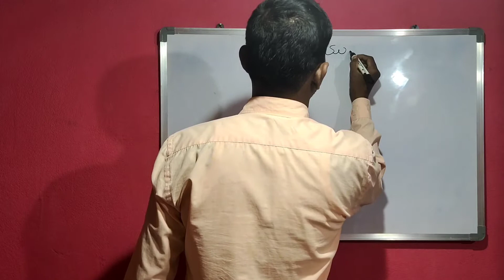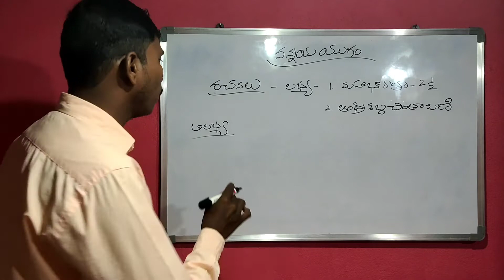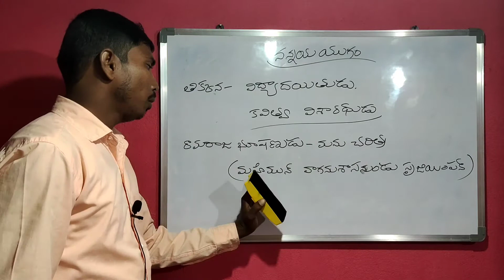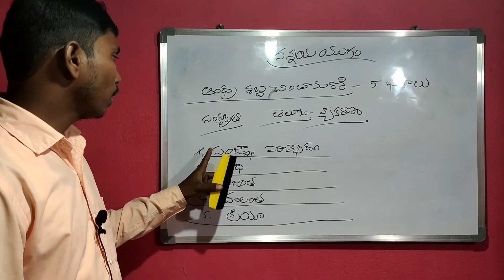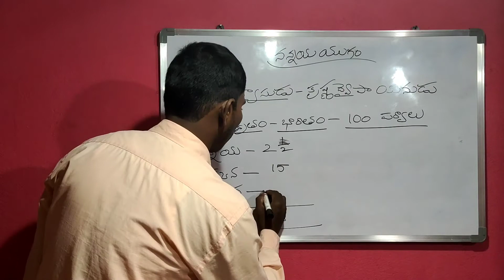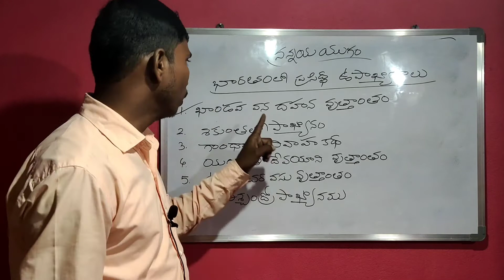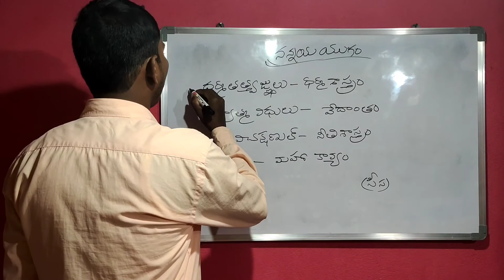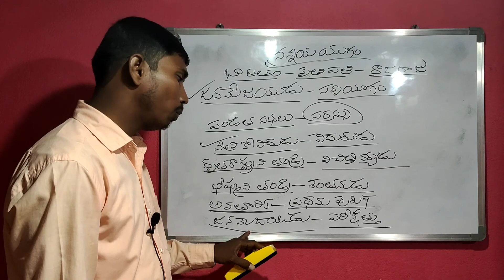తెలుగు సాహిత్యం | నన్నయ యుగం | by Kotani dattu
TS TET/TRT Online classes | తెలుగు సాహిత్యం | KOTANI DATTU

      నా ఛానల్ లోతెలంగాణ, ఆంధ్రప్రదేశ్ TET, TRT, JL, తెలుగు ఆన్లైన్ క్లాస్ లు, కరెంట్ ఎఫైర్స్,జనరల్ నాలెడ్జ్, ఉద్యోగ సమాచారం,కేంద్ర, రాష్ట్ర,ఇతర అన్ని రకాల నోటిఫికేషన్లు వాటి సమాచారం ఇస్తాను. ఇలాంటి వీడియోస్ కోసం మా ఛానెల్ ని సబ్స్క్రయిబ్ చేయండి.